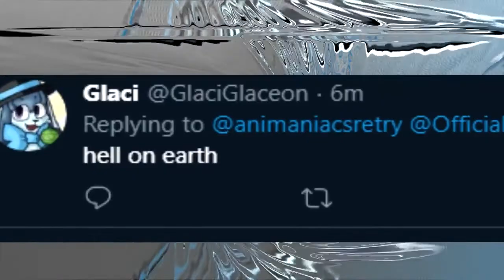expressing my fx with chorus